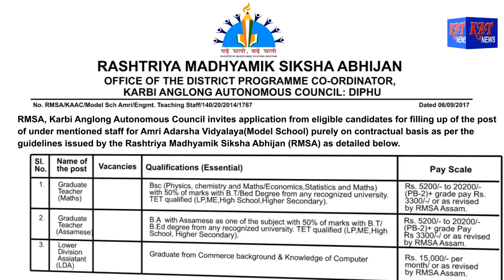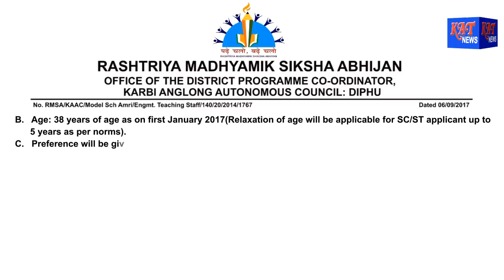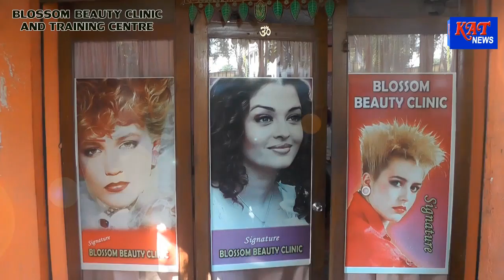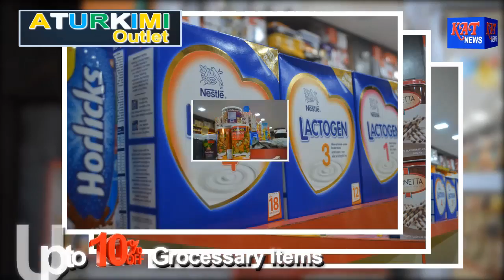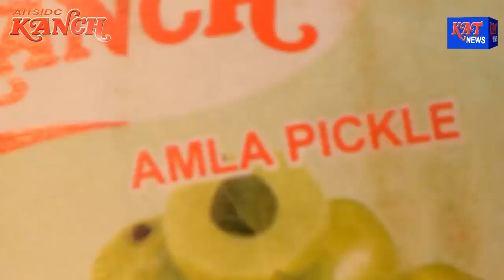Karbi prime time news 14 09 2017